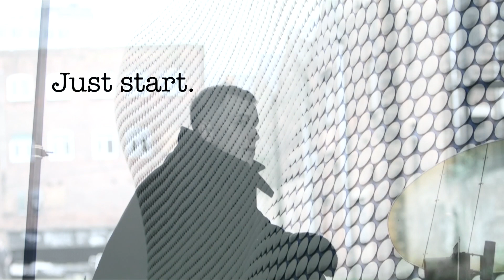How Narce Media got started with BSEEN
A thriving BSEEN business Narce Media, who started their entrepreneurial journey by winning the 2018 Aston Enterprise Competition.